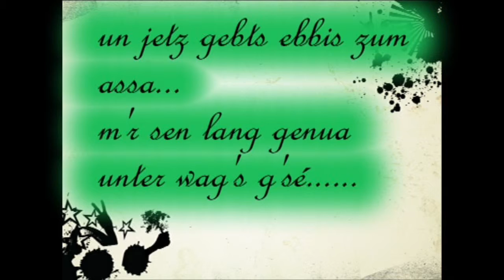lac d'Alfeld 2013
promenade